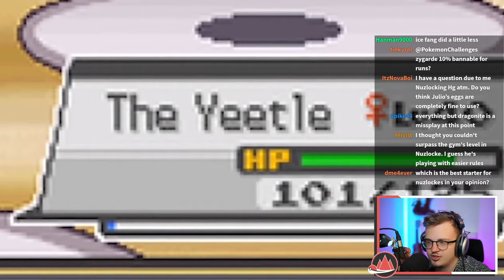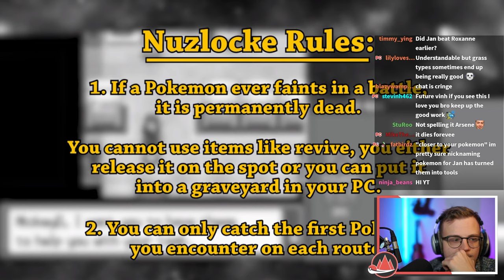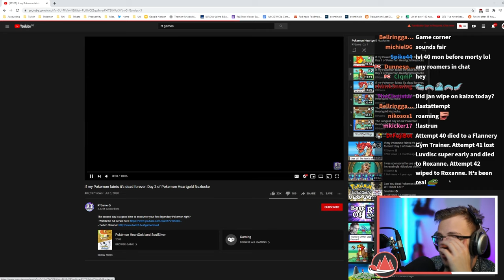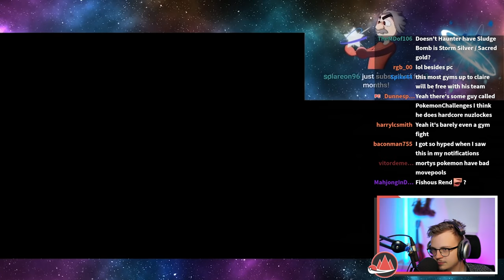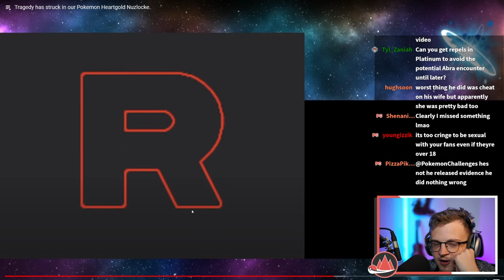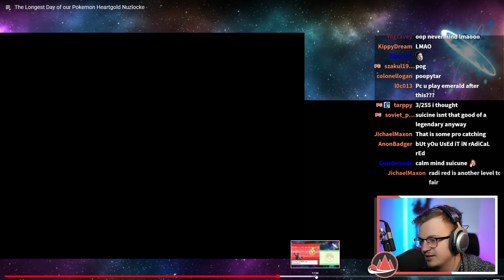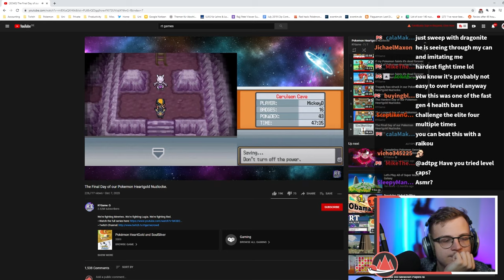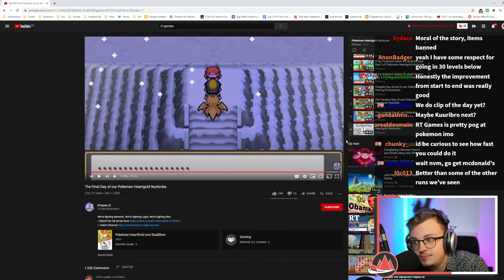Pro Nuzlocker Reacts To RTGame HeartGold Nuzlocke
Click▼

Reacting to RTGames HeartGold Nuzlocke!